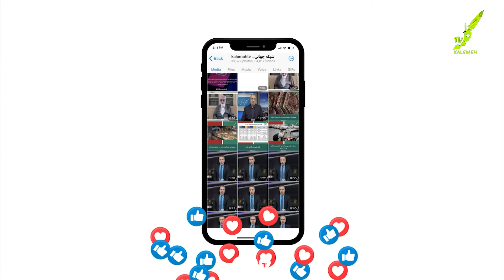کارزارحمایت از تلگرام شبکه جهانی کلمه